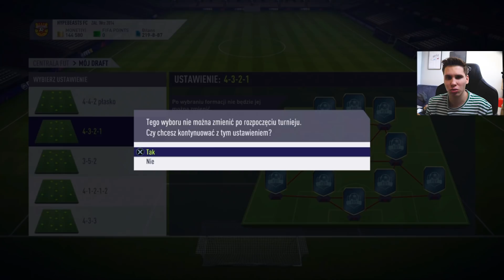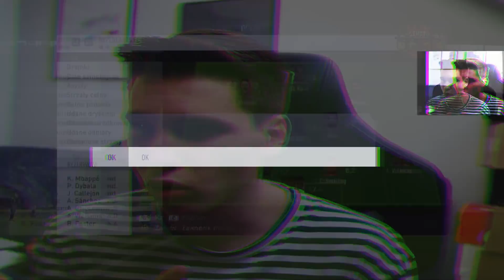4 KARTY TOTY W DRAFCIE, 89 OCENY SKŁADU - NIESAMOWITY DRAFT FIFA 18 EDYCJA TOTY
ZOSTAW PROSZĘ ŁAPKĘ W GÓRĘ ORAZ SUBA!